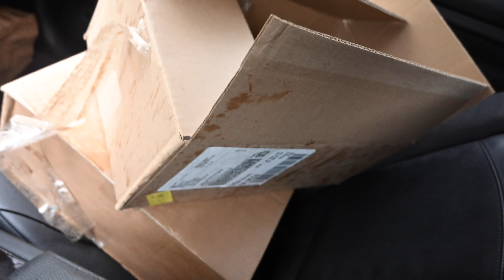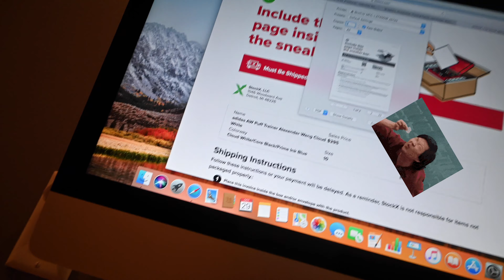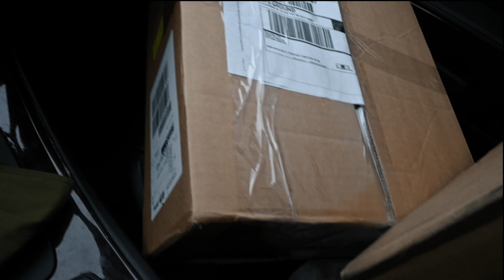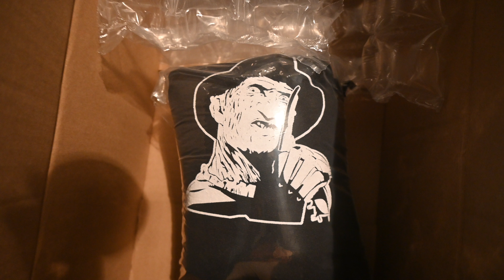How To Sell Hype On Stock X Super Easy Process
I have received the same question repeatedly "What is the process when selling on product on StockX ?". I know a lot of people that are intimidated to sell online thinking it will be complicated, or maybe not get paid for the product they shipped out, but you actually have nothing to worry about when selling on StockX. The process is simple you upload a pair of shoes on their website for the price you are looking for. You'll get an email when the sneaker has sold, and all you have to do is print a receipt and shipper label. Put the receipt in the box and the shipper label on the box you packed the shoes, and drop it off at UPS. When i drop the shoes off at UPS i always ask for a drop off receipt incase i need prof i dropped them off.